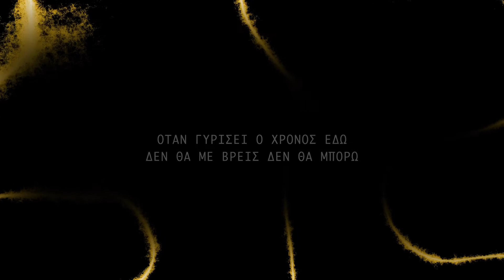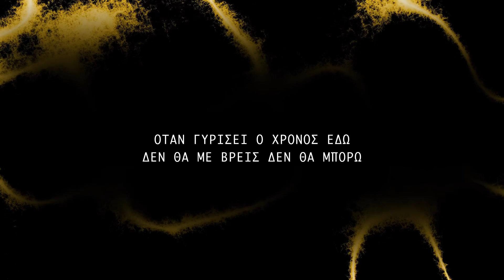ΟΤΑΝ ΘΑ ΚΛΑΨΕΙΣ ΘΑ ΕΙΝΑΙ ΑΡΓΑ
ΤΙΤΛΟΣ ΤΡΑΓΟΥΔΙΟΥ: ΟΤΑΝ ΘΑ ΚΛΑΨΕΙΣ ΘΑ ΕΙΝΑΙ ΑΡΓΑ
ΣΤΙΧΟΙ: ΣΤΕΛΙΟΣ ΜΠΑΚΙΡΗΣ
ΜΟΥΣΙΚΗ: ΚΥΡΙΑΚΟΣ ΧΑΤΖΗΓΕΩΡΓΙΟΥ
ΕΡΜΗΝΕΙΑ: ΚΩΣΤΑΣ ΓΟΛΙΔΗΣ
ΜΠΟΥΖΟΥΚΙ: ΜΠΑΜΠΗΣ ΜΠΟΥΡΝΗΣ
ΕΝΟΡΧΗΣΤΡΩΣΗ: ΚΥΡΙΑΚΟΣ ΧΑΤΖΗΓΕΩΡΓΙΟΥ